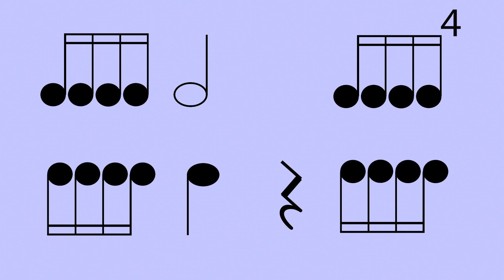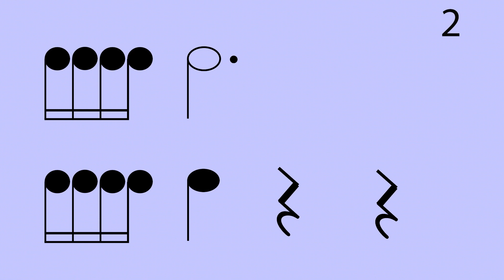Spot the Rhythm Level 3 Number 6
From a series of short videos, reinforcing rhythmic notation, crotchets, quavers and semiquavers, minims, dotted minims and crotchet rests.